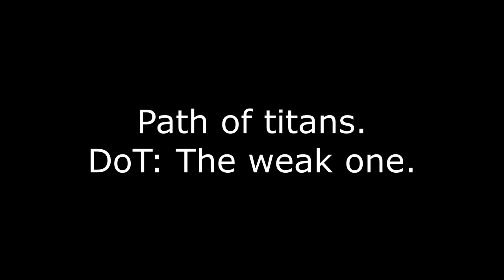Path of titans - DoT: Noviana's family. Roleplay realism.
Path of titans - DoT - Noviana gameplay - Игра за Новиану

[DC]: Hanic#5280 - if u have questions or wanna play with me - msg me!